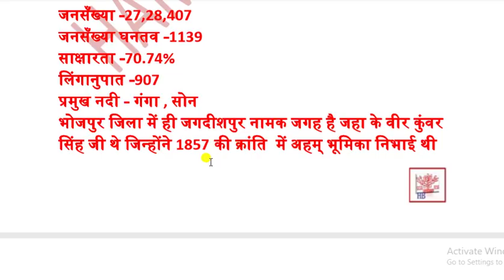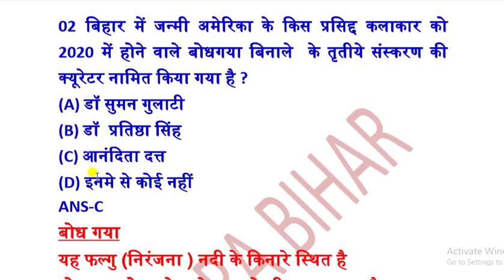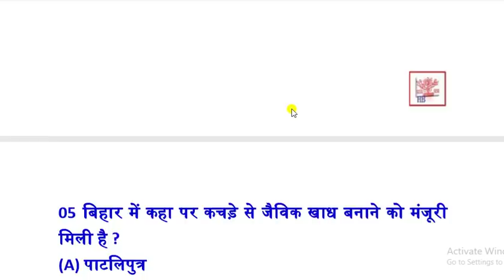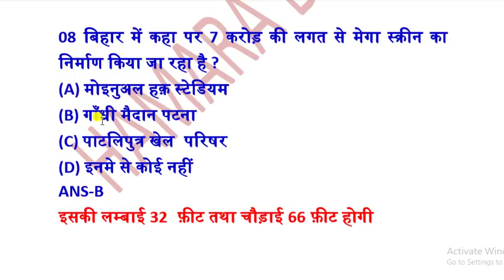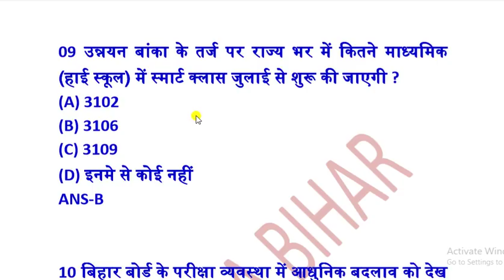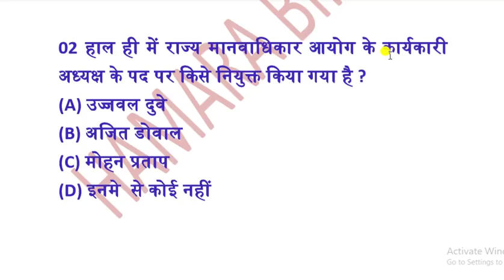BIHAR CURRENT AFFAIRS 09 JUNE 2019